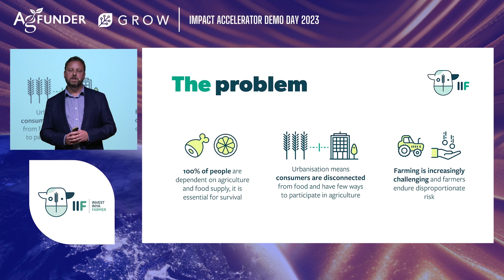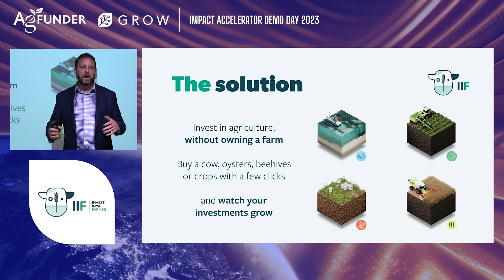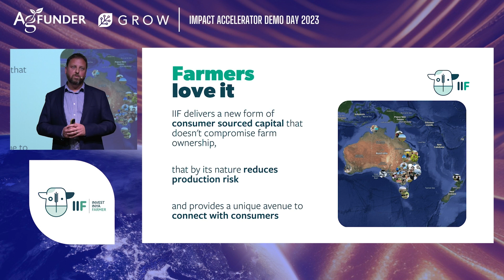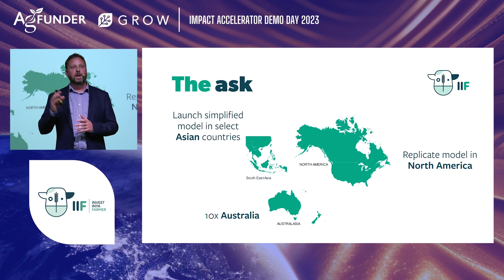Invest Inya Farmer | AgFunder GROW Impact Accelerator Demo Day 2023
Nathan MacPhee - Founder and Managing Director - Invest Inya Farmer - Australia

On 2 November 2023, the latest graduates of the AgFunder GROW Impact Accelerator took to the stage to share their pioneering technologies transforming the global agrifood system. Their solutions uniquely help to ensure a sustainable, resilient, and nutritious food future in 'Earth 2050' by revolutionizing agribusiness, reframing inputs, reprogramming health systems and reinforcing climate adaptation.

This Demo Day comes after completion of the 2023 AgFunder GROW Impact Accelerator programme. Through GROW’s partnership with AgFunder, all ten startups received investment from the AgFunder GROW Impact Fund, established in 2020 to champion investment into early stage, impact-focused innovations across the agrifoodtech sector.